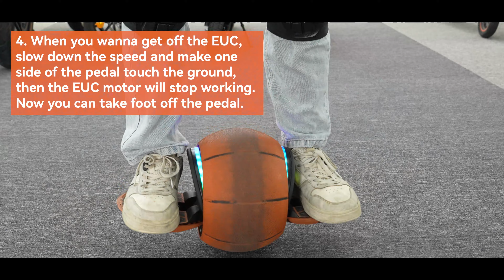Riding Tutorial of Kingsong S9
KS-S9 Riding Tutorial